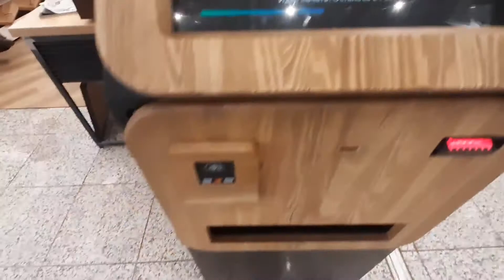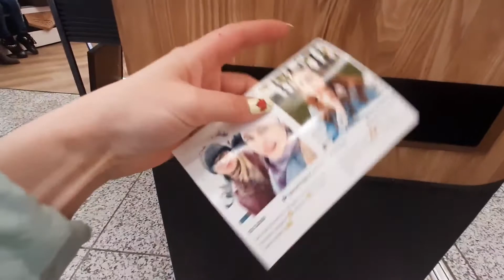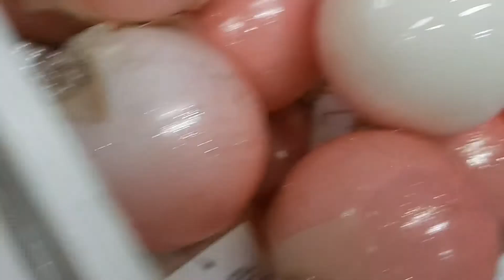VLOGMAS ПОКУПКИ НОВОГОДНИЙ ДЕКОР АШАН ДОМОВОЙ ФИКС ПРАЙС АЛИ ЭКСПРЕСС ЁЛОЧНЫЕ ИГРУШКИ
Добро пожаловать на мой канал, сегодня будет первая моя распаковка с Али экспресс 😉👍 прогуляемся за елочными игрушками, нарядим ёлочку, и поболтаем 🤗🤗
заказы с Али экспресс:
ссылки на подсказки в видео:
топ 6 полезных привычек
Приходите в мои соц.сети буду рада вас там видеть
купить мои открытки: